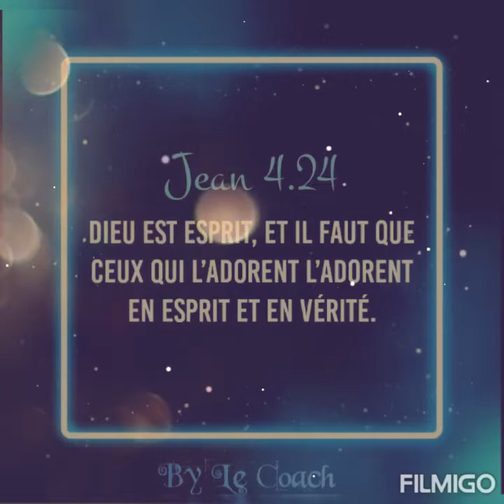Athom's et Nadège_Album_Psaumes_Compilation.Bako sala eloko te.